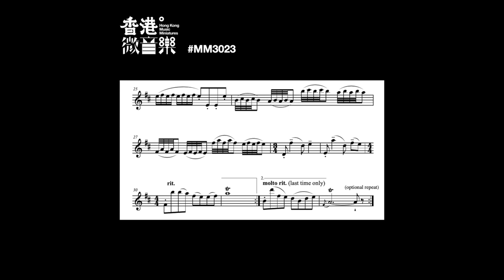MM3023 示範演奏 Demo Performance 【香港微音樂 Hong Kong Music Miniatures】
MM3023 示範演奏 Demo Performance

創作者：黄俊諱
鋼絃箏：李勁持
琵琶：湯凱媛
笛子：陳志江
二胡：李家謙

Creator: Wong Chun Wai
Steel-stringed Zheng: LEE King Chi
Pipa: TONG Hoi Wun
Dizi: Kong CHAN
Erhu: Nero LEE

香港微音樂由2021年2月至6月期間共發表153首微音樂，包括75首鑼鼓點，50首前奏/過門及28首曲牌。這些微音樂均以戲曲音樂風格、曲式、劇情、動作等為藍本，務求能於戲曲演出中用作前奏、間奏、曲牌和鑼鼓點。為使它們能如傳統戲曲音樂一樣，供表演者和創作者靈活使用，我們誠意將這些微音樂獻給公眾領域​。

From February to June, 2021, Hong Kong Music Miniatures has built an online music library of 153 newly written mini-music pieces, including 75 set rhythms, 50 intros/interludes and 28 set tunes. Written based on musical styles and forms as well as dramatic needs and movements of traditional Chinese theatres, these mini-music pieces are intended to be used as intros, interludes, set tunes and set rhythms in actual performances. All mini-music pieces have been dedicated to the public domain so that they can be used freely, just as the extant traditional repertoire.